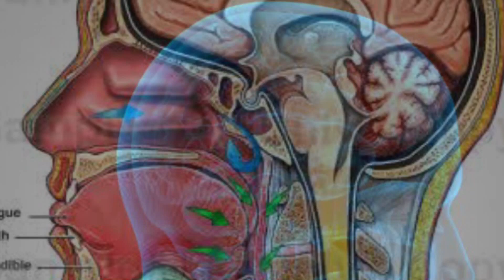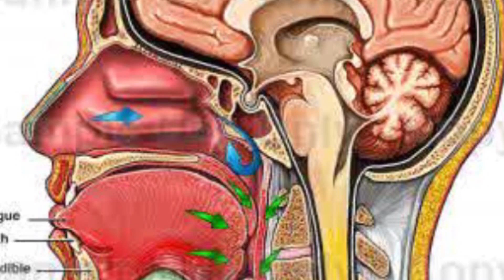Voice Training: Episode 10 @voicetraining - Didi kahn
Voice Training: Episode 10 @voicetraining
Voice Training: With My Great Teacher - (1998)
 Berlin, Germany